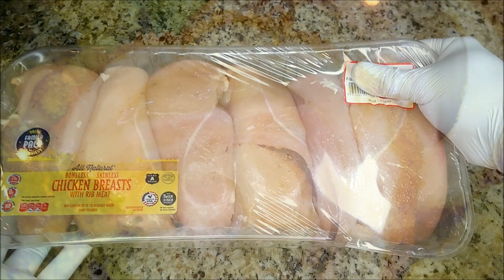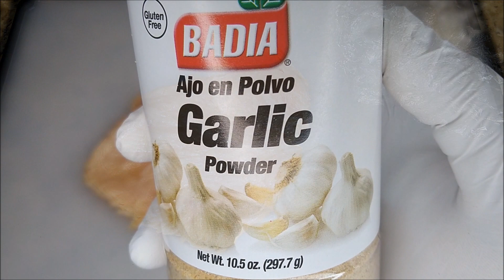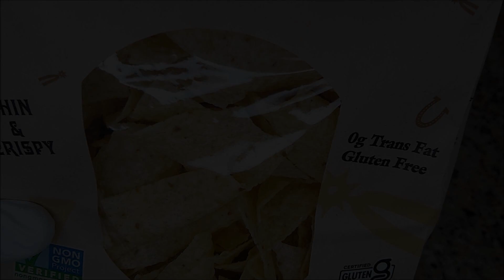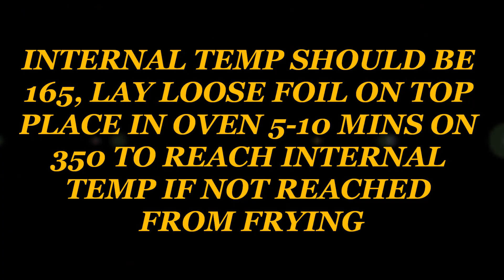SAVORY CHICKEN CORDON BLEU IN WHITE SAUCE WITH GARLIC MASH POTATOES IS THE ULTIMATE COMFORT FOOD!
Savory Chicken Cordon Bleu In White Sauce With Garlic Mash Potatoes Is The Ultimate Comfort Food!Chicken Cordon Bleu in White sauce never tasted more satisfying than with garlic mashed potatoes.  Cordon Bleu was certainly made with true inspiration and love in Switzerland.  Cordon Bleu can be a complex dish; however, if you ensure to cook with love and patience this dish will certainly make you smile in appreciation.  Cordon Bleu is a dish that can be made at home using ever day ingredients within your fridge, and pantry.  There's something about that exterior crunch of Cordon Bleu and that White sauce adds a truly rich and creamy elegance in every bite.

The White sauce is a simple sauce that can be enjoyed in a Cordon Bleu casserole or perhaps the Cordon Bleu sandwich it's just amazing!!  Cordon Bleu can be a complex dish; however, although it does has small key factors that make all the difference in failing or completing such a dish.  Cordon Bleu doesn't always have to be enjoyed in a restaurant setting the ingredients are inexpensive and it can be made and enjoyed for special occasions or holidays, Valentines Day you name it!!!

I'm truly appreciative of everyone that is showing my channel so much love and support!!  If you enjoy watching my videos and haven't quite decided if you'd like to be apart of my channel trust me I thoroughly understand but I do hope that everyone that visits my channel leaves with some great and positive takeaways that you can use in your kitchens for your family & friends.

Ingredients

Boneless chicken breast, swiss cheese, flour, panko bread crumbs, black & white pepper, garlic, onion powder, ham of preference.

Prep instructions

- rinse and clean chicken, pat dry
- for thicker chicken breast butterfly between wax paper/saran wrap using a meat tenderizer/rolling pin pound to 1/2 inch thickness.

- add 2 slices of cheese, ham (double) this quantity per chicken breast.

- roll tightly seal tightly in saran wrap and ensure to roll in saran wrap tightly.

- Place in fridge to chill and firm up 30 mins, for best results allow 60 mins to over night your preference.

Cooking instructions

-  set stove top to medium heat, add frying oil of choice peanut, canola, vegetable oil, fry cordon bleu for 5-7 mins until golden brown with an internal temp of 165.  If the internal temp isn't achieved through frying lay them on a bake sheet, loosely lay foil over top  covering the Cordon Bleu on 350 for 5-10 mins.

- Plate up, serve it up to your family/friends.  Hope you enjoy from my home to to yours!